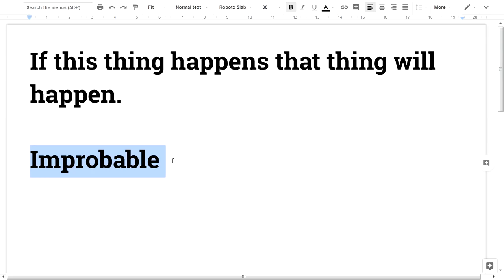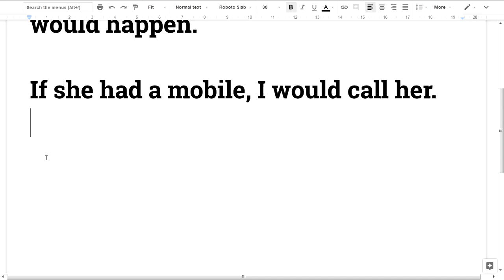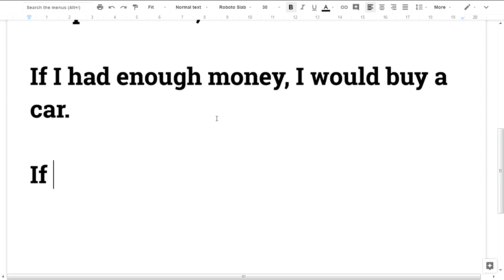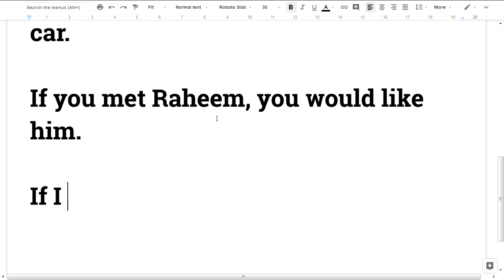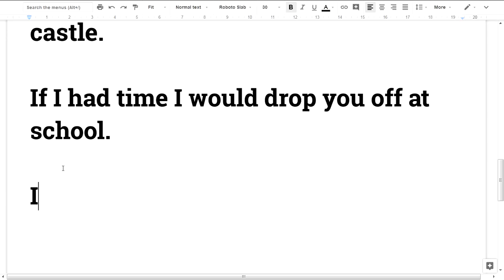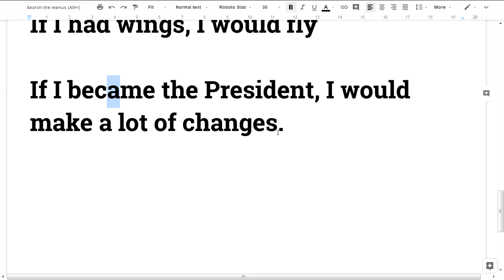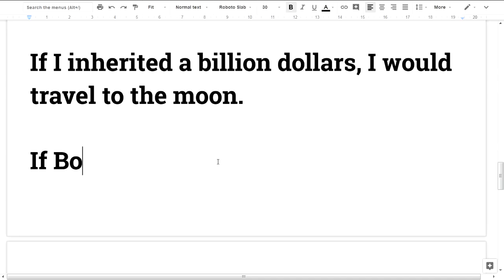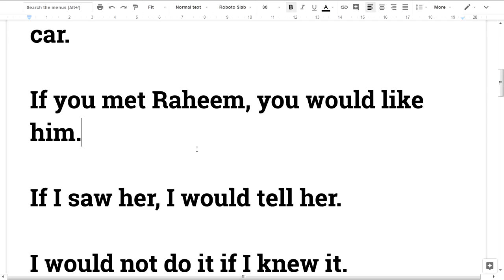🎤💕 Spoken English Malayalam #57 Conditional sentences 2